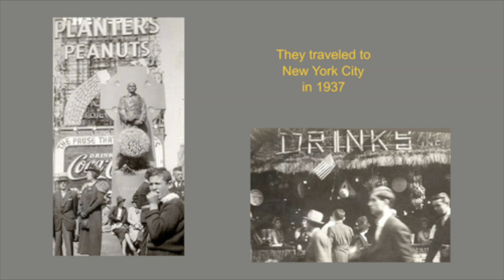Sicily journey 1937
Sicily photos taken by my grandfather in 1937